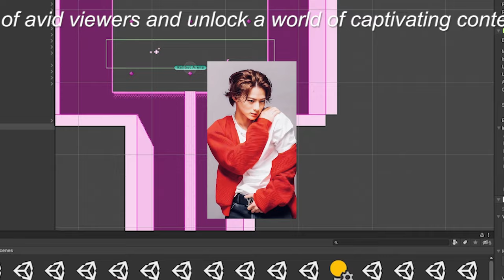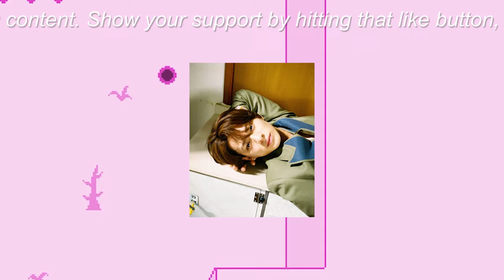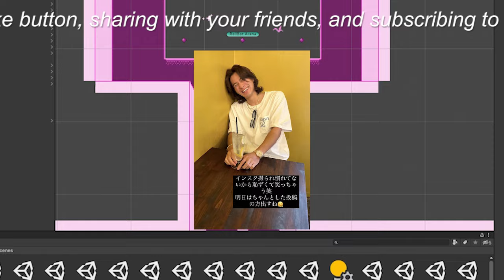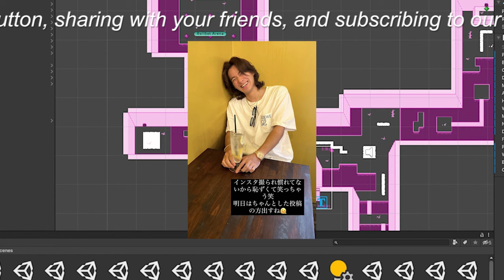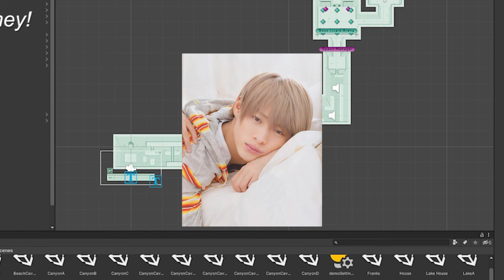【平野紫耀】Number＿i - 平野紫耀、神宮寺勇太、岸優太、再び一緒に笑顔で音楽の旅へ